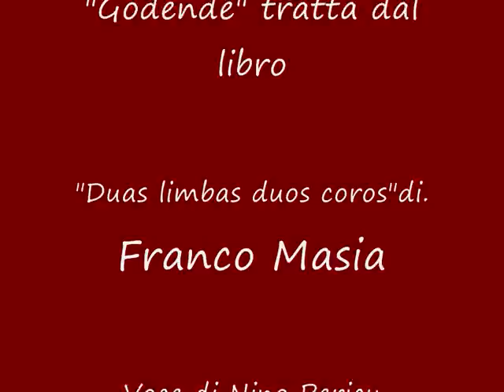"Godende"- "GODENDO"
Godendo dell'esistere e vivere in un'incantevole terra. Un grande Nino pericu legge Franco masia.